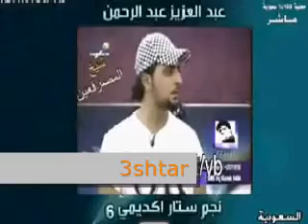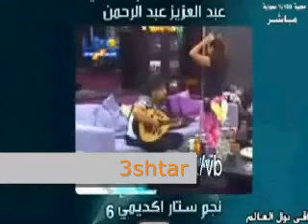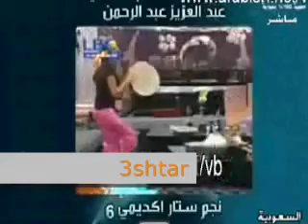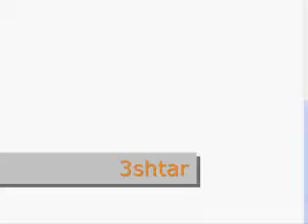مع عبد العزيز الجزء 5 scc لقاء قناة الـــ ISHTAR